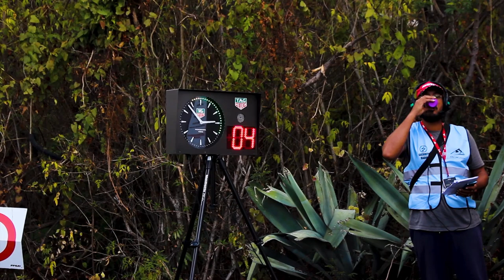52e TOUR AUTO DE LA REUNION - KH PROD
Je dis merci, je dis merci aux pilotes, aux organisateurs, aux sponsors, aux assistances, à toutes les personnes qui nous on permis de faire renaitre notre passion, on l’attendait avec impatience cette compétition et elle est là, voilà pourquoi je vous propose de revenir sur les meilleurs passages que j’ai obtenus, j’espère que vous apprécierais, si oui vous savez quoi faire, bon visionnage

***commente***
***partage***